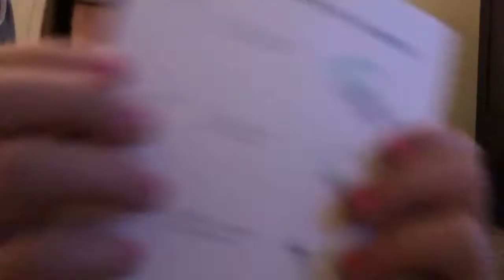Our New Tuft & Needle Mattress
Just got it and unwrapped today! How awesome!